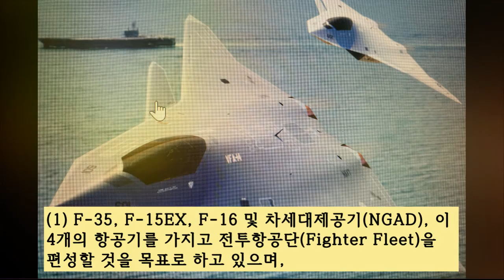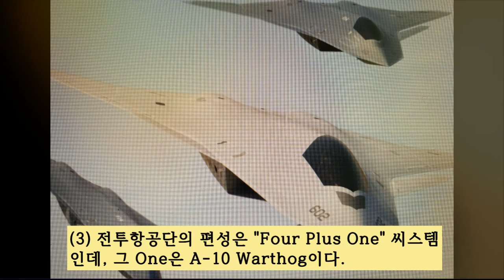[만년대위] 미국공군이 향후 전투항공단편성에 있어서, F-22를 제외한다고...???? [David HK Moon]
미국공군이 전투항공단 재편성계획을 갖고 있는데.
그 재편성에서, F-22를 제외할 생각이라고 하는군요.
즉, F-22는 차세대전투기로 대체되고.
가장 오래된 전투기인 F-16, A-10과 F-15C의 개량형인 F-15EX는
낮은 운용유지비와 거대한 무장량 덕에 남게 됩니다.
F-16도 장기적으로는 교체대상이긴 한데. ,
대한민국의 KF-21 Boramae가 메워주었으면
얼마나 좋을까. 생각하게 되네요.